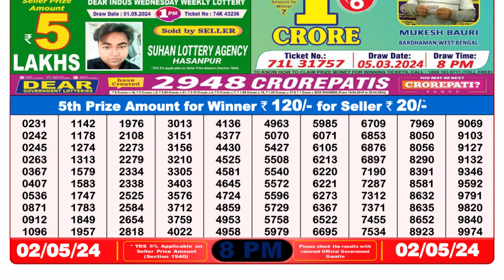Dear Lottery Sambad 8pm today 02.05.24 Nagaland State Lottery Result